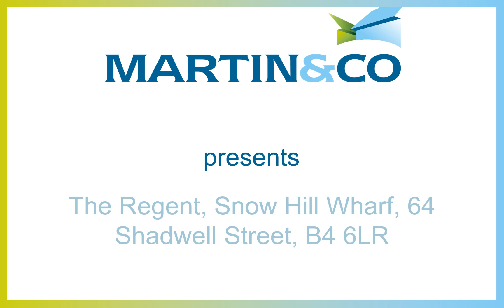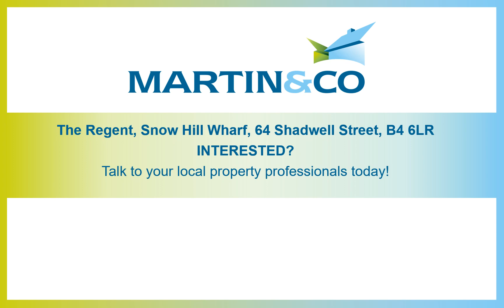The Regent, Snow Hill Wharf, 64 Shadwell Street, B4 6LR